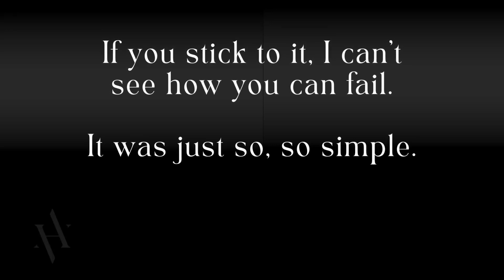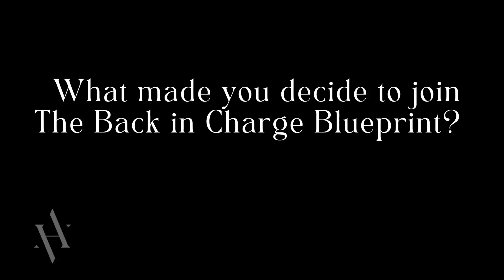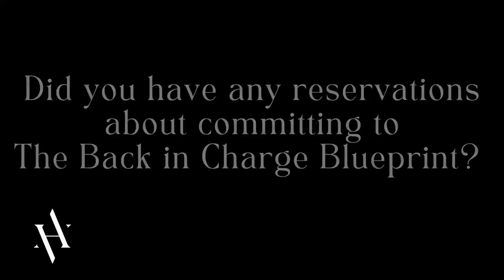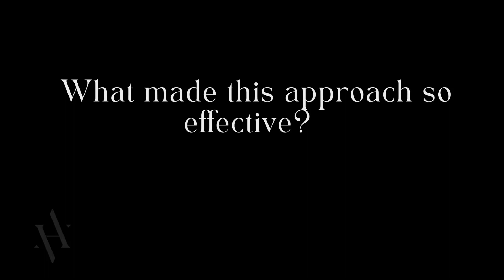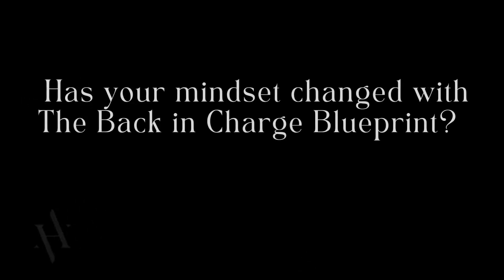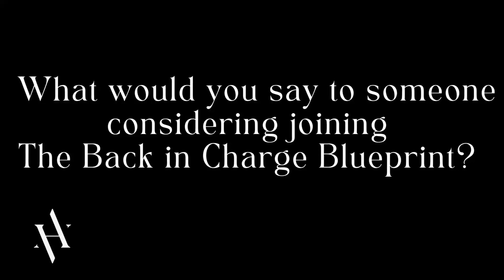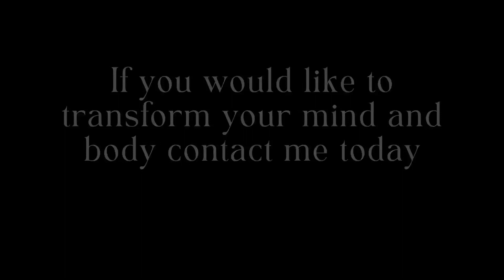Richard Campbell; The Back In Charge Blueprint Success Story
𝙄𝙩 𝙬𝙖𝙨 𝙥𝙡𝙖𝙮𝙞𝙣𝙜 𝙤𝙣 𝙢𝙮 𝙢𝙞𝙣𝙙 𝙬𝙝𝙚𝙣 𝙄 𝙬𝙖𝙨 𝙜𝙤𝙞𝙣𝙜 𝙤𝙪𝙩, 𝙖𝙣𝙙 𝙄 𝙙𝙞𝙙𝙣'𝙩 𝙡𝙞𝙠𝙚 𝙩𝙝𝙚 𝙬𝙖𝙮 𝙞𝙩 𝙬𝙖𝙨 𝙜𝙤𝙞𝙣𝙜.
𝙄 𝙠𝙣𝙚𝙬 𝙄 𝙬𝙖𝙨𝙣'𝙩 𝙖𝙩 𝙢𝙮 𝙗𝙚𝙨𝙩, 𝙖𝙣𝙙 𝙩𝙝𝙚𝙣 𝙮𝙤𝙪 𝙝𝙖𝙫𝙚 𝙖 𝙠𝙞𝙣𝙙 𝙤𝙛 𝙠𝙣𝙤𝙘𝙠 𝙤𝙣 𝙚𝙛𝙛𝙚𝙘𝙩 𝙤𝙣 𝙚𝙫𝙚𝙧𝙮𝙩𝙝𝙞𝙣𝙜 𝙚𝙡𝙨𝙚.
𝙄𝙛 𝙩𝙝𝙚 𝙥𝙖𝙨𝙩 𝙩𝙬𝙤 𝙮𝙚𝙖𝙧𝙨 𝙝𝙖𝙙 𝙖𝙣𝙮𝙩𝙝𝙞𝙣𝙜 𝙩𝙤 𝙜𝙤 𝙗𝙮, 𝙩𝙝𝙚𝙣 𝙩𝙝𝙚 𝙣𝙚𝙭𝙩 𝙩𝙬𝙤 𝙮𝙚𝙖𝙧𝙨 𝙖𝙧𝙚𝙣'𝙩 𝙜𝙤𝙞𝙣𝙜 𝙩𝙤 𝙗𝙚 𝙖 𝙥𝙧𝙚𝙩𝙩𝙮 𝙨𝙞𝙜𝙝𝙩"

This is the story of Richard Campbell who recently finished the Back In Charge Blueprint.

Apart from being ill, he had never lost weight in his life!

He has started diets on a Monday and stopped on a Tuesday...

He didn't think it would be for him but thought he would give it a try as that is the only way to find out

Of course he had reservations about whether a program like this is for him.

He will be the first to admit that he isn't the most disciplined, he is fussy with his food.

Fast forward 12 weeks and see what he says he has achieved!

✅ Weight Loss Achieved
✅ Improved Sleep Quality
✅ More Energy
✅ Confidence Improved
✅ Mentally stronger
✅ Belief that he can lose weight

With having Richard on my radar for a few years just seeing this makes me proud for what he has achieved and how he has proved to himself that HE CAN and HAS achieved it and will keep it up.

Please take the time to watch this, as this is a celebration of what he has achieved.
And if you are cynical just like Richard then take the time to watch this!

𝐀𝐓𝐓𝐄𝐍𝐓𝐈𝐎𝐍 𝐌𝐄𝐍 𝐎𝐕𝐄𝐑 𝟒𝟎 𝐖𝐇𝐎 𝐖𝐄𝐈𝐆𝐇 𝐎𝐕𝐄𝐑 𝟏𝟎𝟎𝐊𝐆!

EXCITING NEWS! 😁😁

I am looking for 5 men to RUN THROUGH THE BACK IN CHARGE BLUEPRINT!

𝐎𝐯𝐞𝐫 𝐭𝐡𝐞 𝐧𝐞𝐱𝐭 𝟗𝟎 𝐝𝐚𝐲𝐬, 𝐲𝐨𝐮 𝐜𝐚𝐧 𝐥𝐨𝐬𝐞 𝐛𝐞𝐭𝐰𝐞𝐞𝐧 𝟏𝟓-𝟑𝟎𝐥𝐛𝐬 of stubborn fat FOREVER - Using my proven method completely customized to YOU - Zero Guesswork involved!

IF YOU MEET THIS 5 POINT CHECKLIST

✅ You have 𝐀𝐓 𝐋𝐄𝐀𝐒𝐓 𝟏𝟓 𝐏𝐎𝐔𝐍𝐃𝐒 to lose
✅ You are FED UP of how you feel and are ready for a 𝐒𝐄𝐑𝐈𝐎𝐔𝐒 𝐂𝐇𝐀𝐍𝐆𝐄
✅ You are 𝐂𝐎𝐌𝐌𝐈𝐓𝐓𝐄𝐃 to doing what is needed
✅ You are 𝐁𝐔𝐒𝐘 and need something to fit in with your work and home life
✅ You are coachable and ready to 𝐓𝐀𝐊𝐄 𝐀𝐂𝐓𝐈𝐎𝐍